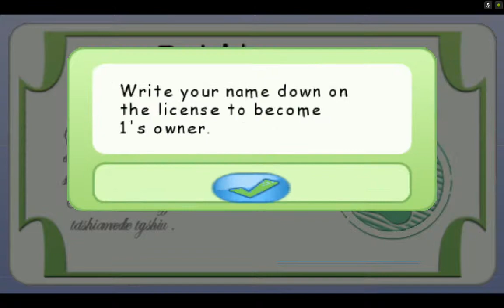Petz Dogz Family PPSSPP v.1.0.1 on Nvidia Shield Tablet (Android)